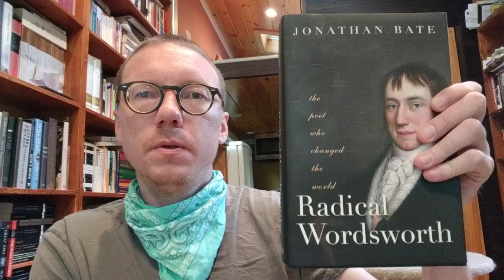Radical Wordsworth, by Jonathan Bate | Mayberry Bookclub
booktube bookreview In which I talk about Radical Wordsworth, by Jonathan Bate.